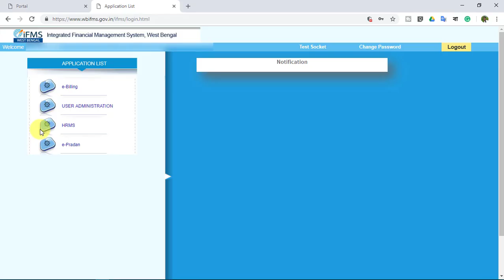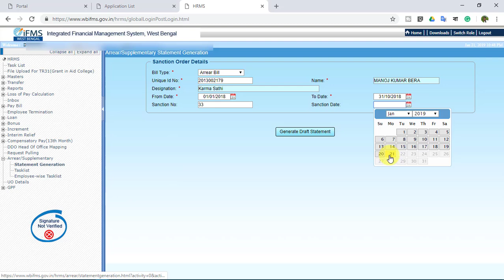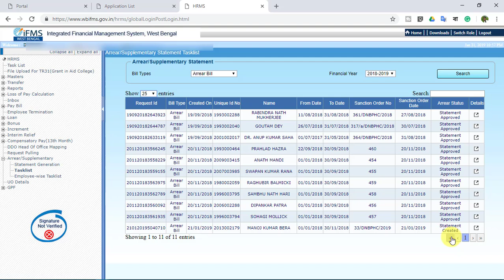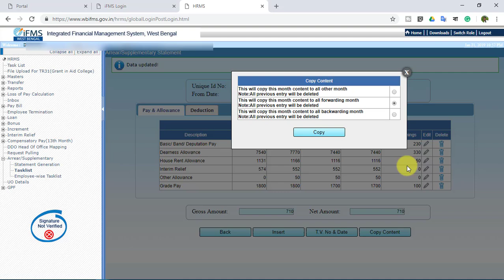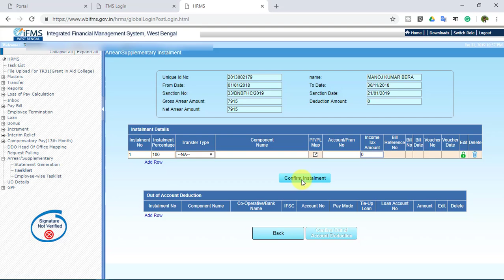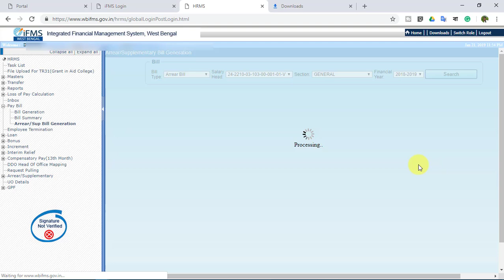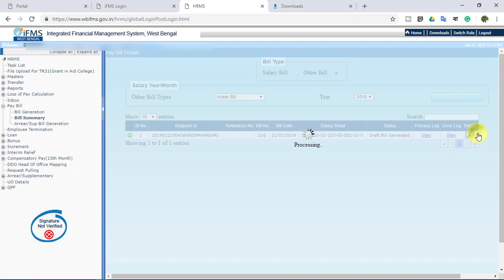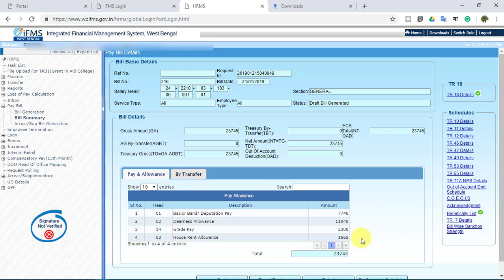How to generate arrear bill on wbifms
This video shows the process of creating arrear bill for Govt Employees of West Bengal in wbifms portal.

I am happy to hear from you 😃